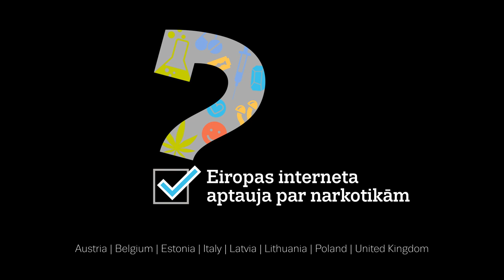Vai tu lieto narkotikas? — Eiropas interneta aptauja par narkotikām